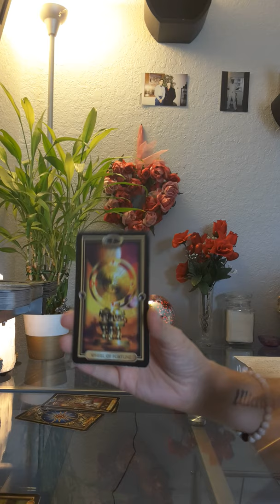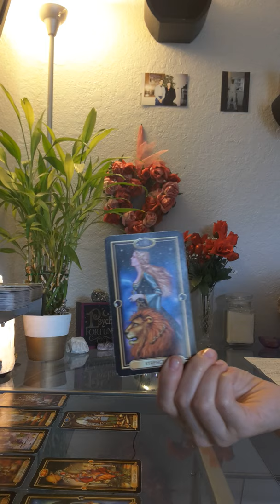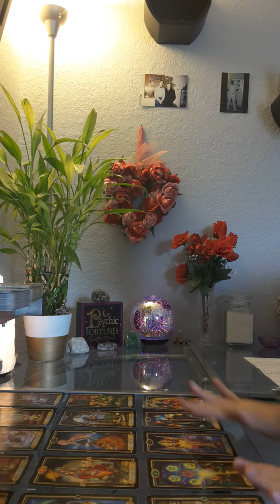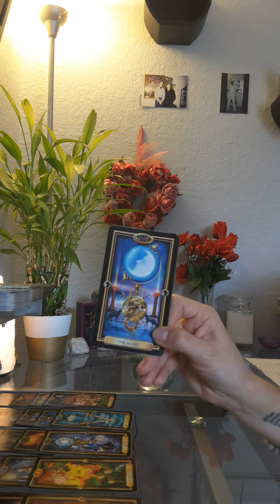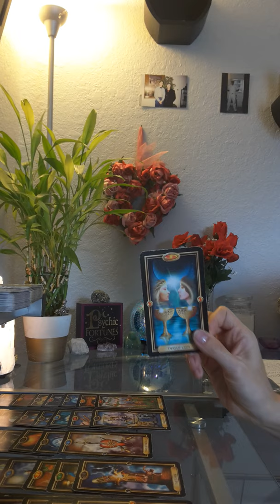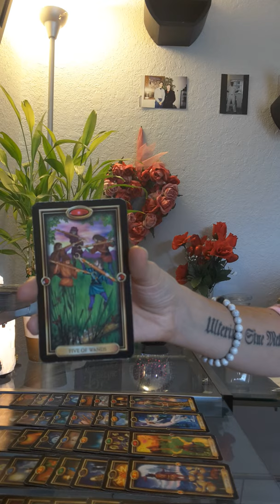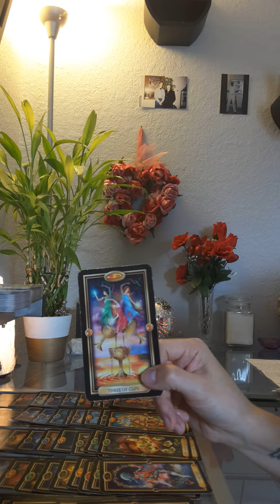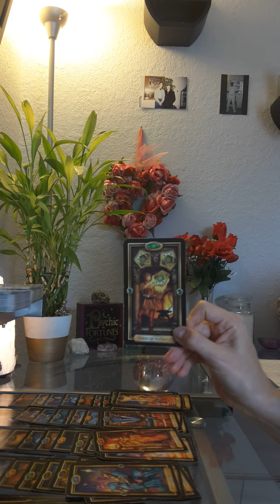Was Kurt Cobain and Kristen Pfaff Murdered? You decide. ***Tarot Reading with details!***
Zelle: My email
(to buy and ship internationally)